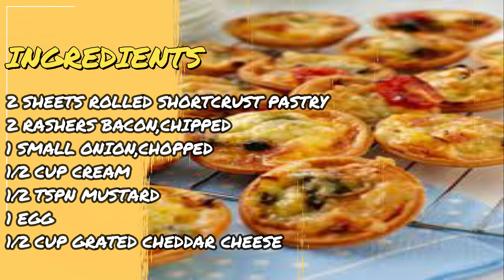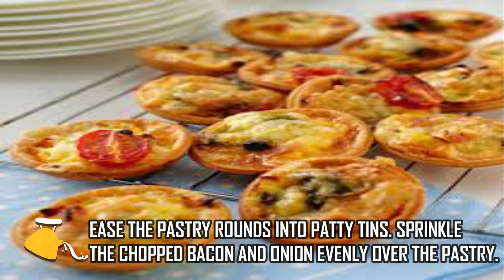CHEESE AND BACON TARTS RECIPE